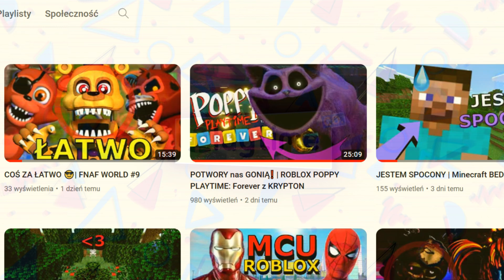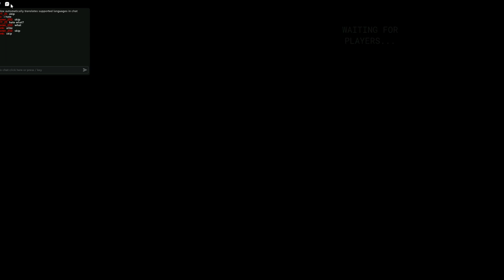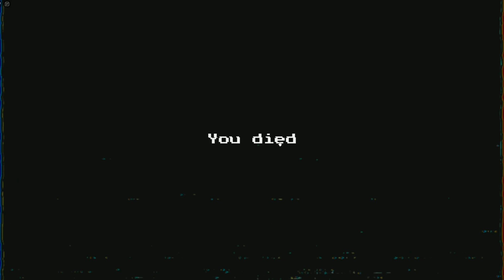HUGGY Chce Nas ZJEŚĆ❕ | ROBLOX POPPY PLAYTIME: Forever z LEON